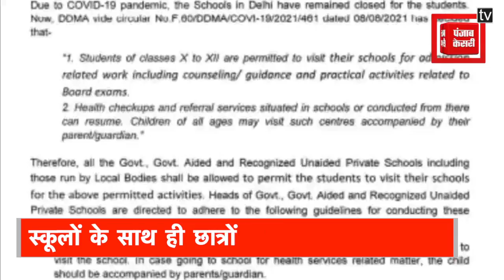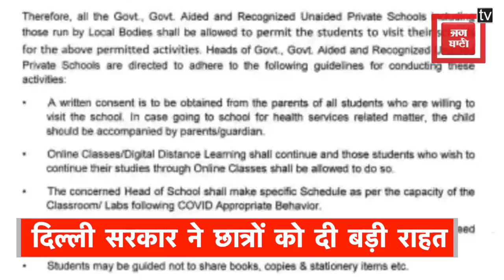Delhi में स्कूल जाने से पहले स्टूडेंट्स को लेनी होगी पैरेंट्स से इजाजत, जानिए क्या है गाइडलाइंस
दिल्ली सरकार ने 10 से 12वीं कक्षा के विद्यार्थियों को स्कूल जाने की अनुमति देने के एक दिन बाद एसओपी जारी की है एसओपी के तहत छात्रों को स्कूल बुलाने से पहले अभिभावकों की लिखित अनुमति लेनी होगी इसके अलावा विद्यार्थियों के शरीर का तापमान लिया जाएगा...